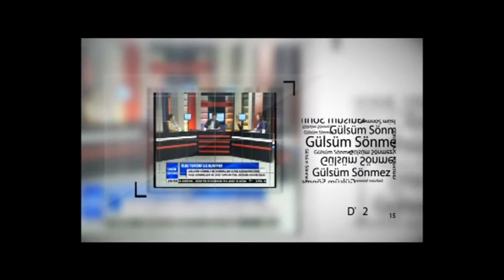KTV-Turizm Dosyası- Kaplıca Hotel (23 Temmuz)